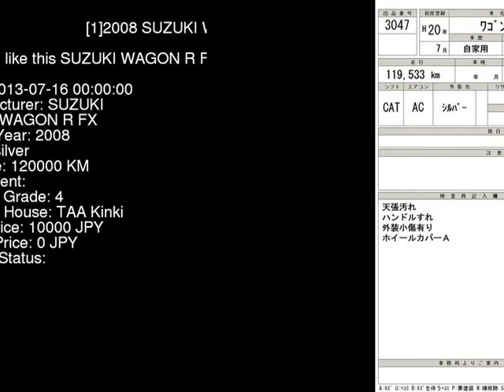2008 SUZUKI WAGON R FX MH22S - Japanese Used Car For Sale Japan Auction Import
2008 SUZUKI WAGON R FX MH22S - Japanese Used Car For Sale Japan Auction Import MH22S,SUZUKI,WAGON_R,FX,TAA Kinki,jdmvip,vip,jdm,cars,japan,jdmvip.com,japanesecars,usedcars Japanese Used JDM Car For Sale At Auction in Japan for Import